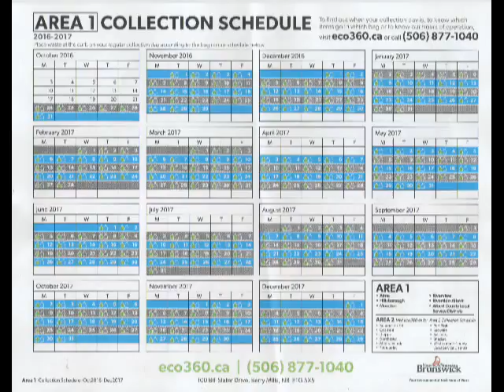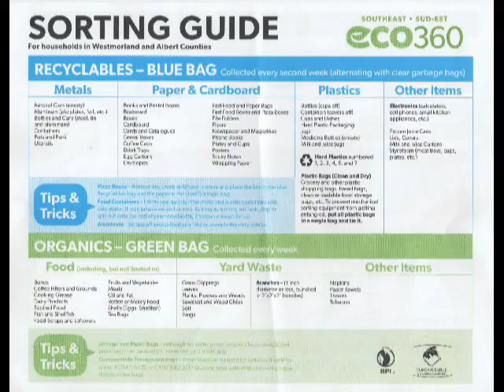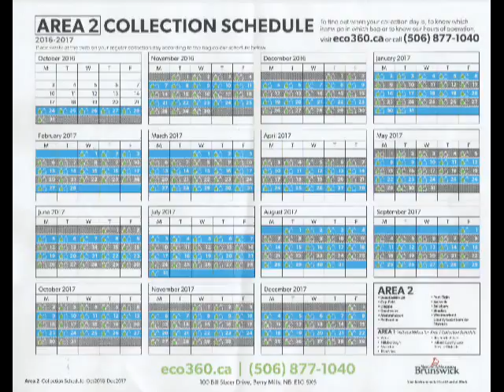Govts hiding your tax $$$$$$ in non transparent black bags